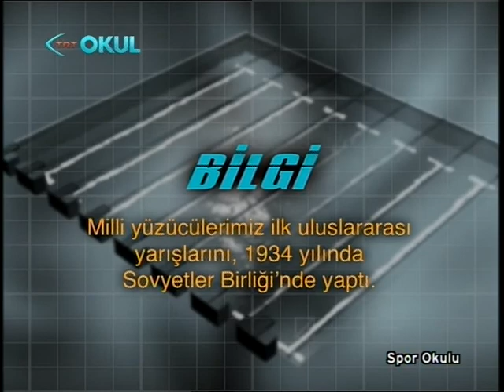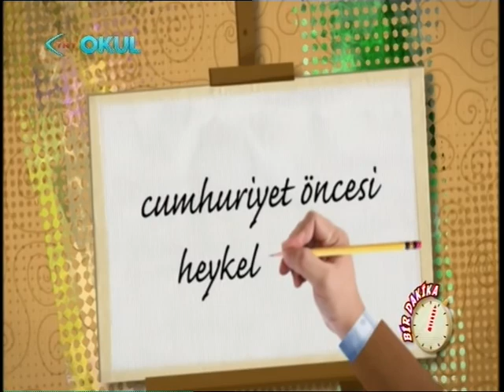Sanat 2011, 1.7, Konuk: Yekta Kara, 1. Kısım